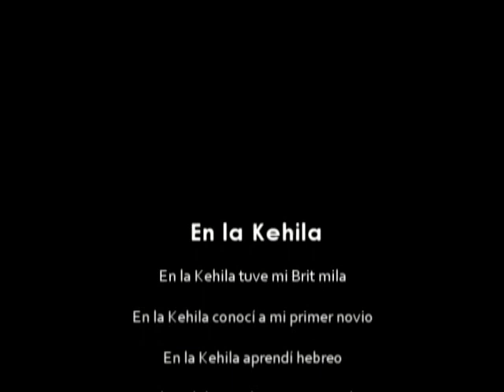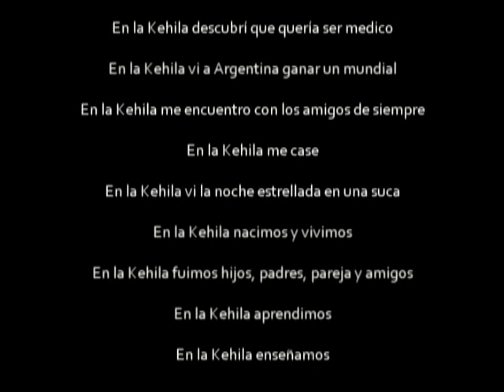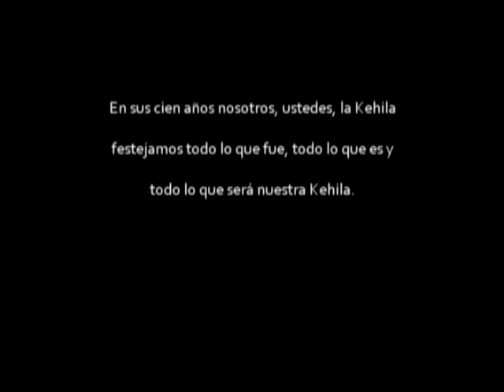Kehila 100 Años 1